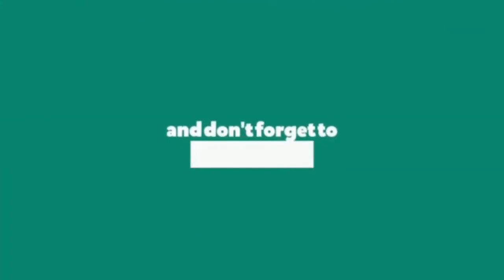Om Namah Shivaya chanting | Relaxing music of lord Shiva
Ambient music meditation and yoga for stress relief | Increase positive energy inside you

May god bless you all and keep you healthy.